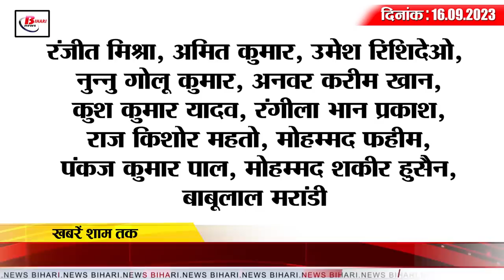Today Bihar Evening breaking news of 16th sept 2023 BSEB, Employment fair, Bihar STET, BPSC.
1. Correct the errors in the original registration card of Matriculation Examination 2024 till this day.

2. There will be a reduction in increasing road accidents in Bihar

3. Names of one lakh children deleted in 10 days

4. Employment fair will be held here in Bihar on 18th September

5. Bodies of 5 people recovered in Bihar boat accident

6. Today is the last date to lodge objection on Bihar STET answer key.
If you are also among those candidates who appeared in Bihar STET 2023 examination, then this news is for you. Let us tell you that the answer key for this examination was released by Bihar School Examination Committee. In such a situation, if you have not yet registered your objection on Bihar STET answer key, then today is your last day to do this. Please note that this objection fee can be deposited through debit card/credit card or net banking.

7. Fine imposed on many officers including Additional Chief Secretary of Prohibition Department

8. Commission Chairman gave advice to BPSC TRE-PRT candidates
Last Friday evening, Bihar Public Service Commission Chairman Atul Prasad posted on his social media this information regarding BPSC TRE-PRT document verification that TRE 9-12 DV is now over. As assured, we will review all DV reports. TRE-PRT candidates will be provided the opportunity to correct their documents online before DV. They should have their documents ready and duly attested with their seals by a Gazetted Officer. He said that, TRE results are now likely to come by mid-October. This slight delay is also due to pending results of CTET etc., mistakes made by the candidates in their OMR like wrong roll number, wrong series, wrong subject combination and wrong submission of certificates.

9. Building houses in urban areas of Bihar becomes expensive

10. 204 new posts will be reinstated in Bihar Assembly soon.

11. IGNOU launches 5 bachelor courses for firefighters
Indira Gandhi Rashtriya Open University i.e. Patna Regional Center of IGNOU has started 5 new bachelor courses for firefighters. Let us tell you that the 5 courses which have been started include BAAS i.e. Bachelor of Arts in Applied Skills, BAASMSME i.e. Bachelor of Arts MSME, BAASTM i.e. Bachelor of Arts Tourism Management, BCOMAS i.e. Bachelor of Arts in Applied Skills and BSCAS i.e. Bachelor of Science in Applied Skills. Apart from this, 10 more new courses have been started by IGNOU which include from certificate to degree programs.

12. Date extended for online application under Post-Entrance Scholarship Scheme 2023
There is good news for the students studying in government and non-government institutions of Bihar in the academic year 2023-24. Actually, the date for online application under the Chief Minister Backward Class Post-Entry Scholarship Scheme 2023 has been extended. Let us tell you that now the last date for application has been extended to 30 November 2023. In such a situation, those candidates who have not applied till now can apply online by visiting the official website of PMS Portal For your information, let us tell you that to avail the benefit of this scheme, some qualifications have also been prescribed under which the applicant should be a permanent resident of Bihar state. Apart from this, the applicant should belong to the backward class or extremely backward class, the annual income of the parents/guardians including their own income should not exceed Rs 3 lakh and the applicant should be pursuing post-graduation in government institutions/recognized non-government institutions located within the state. Must be studying in the course.
13. CM Nitish received invitation to visit Sri Lanka

14. Virat Kohli was seen giving drink in the match against Bangladesh

15. Know what are the rates of petrol and diesel in Bihar today